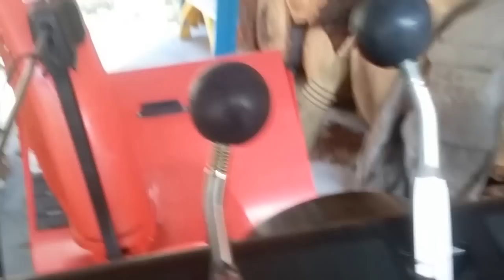Ariens / Carroll Stream diesel snowblower project